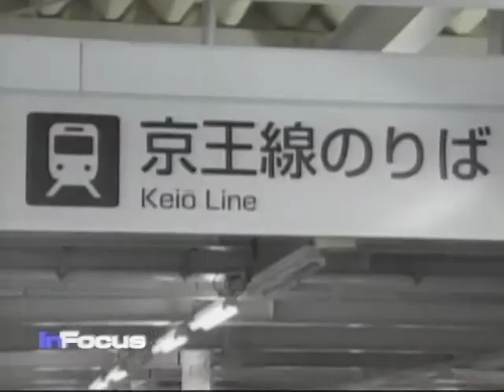Zimbabweans Living in Japan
VOA's Ndimyake Mwakalyelye talks to David Ndarama, a Zimbabwean businessman living in Tokyo with his wife and two children, via telephone from Tokyo, says tremors are common, but the earthquake was a frightening experience.